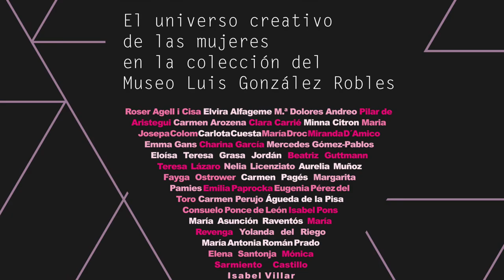ELLAS. El universo creativo de las mujeres en la colección del Museo Luis González Robles.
El Museo Luis González Robles - Universidad de
Alcalá quiere sumarse a la lucha de las mujeres
 por conquistar, también en el arte, la visibilidad
y el reconocimiento que merecen y que se les
escatima. Lucha que es constante desde hace décadas, desde que a principios de los años 70 Linda Nochlin
 escribiera el artículo “Why have there been no great women
artists?” y que en los 80 sacudió las estructuras del sistema del
 arte con la aparición de las “Guerrilla Girls” y aquel “Do women
have to be naked to get into the Met Museum?”.

El Museo, cual isla de Temiscira, alberga esta exposición
 colectiva en la que se recogen algunas de las obras de grandes
artistas femeninas que tiene la colección. María Asunción
Raventós, Mercedes Gómez Pablos, Emma Gans, Beatriz Guttmann,
 Miranda D’Amico, Elvira Alfageme, Carmen Arozena, Minna
Citron, Roser Agell i Cisa, Carmen Pagés y otras tantas podrán
 contemplarse en esta muestra. Es una pena que no podamos
exponer la obra de Juana Francés, que se encuentra actualmente
 cedida para formar parte de una importante exposición sobre la
autora en Barcelona.

Ellas, grabadoras, pintoras, escultoras; este es nuestro homenaje
 para vosotras.